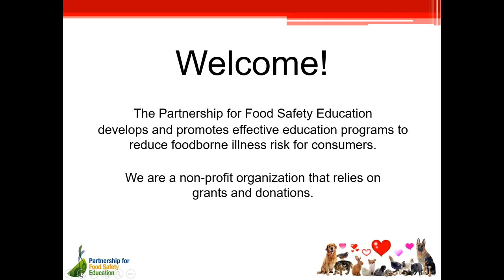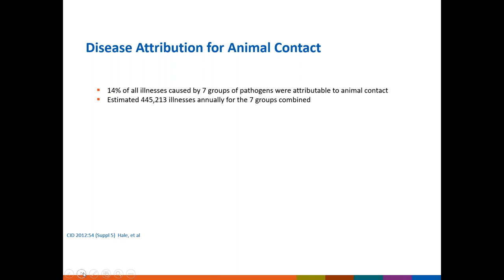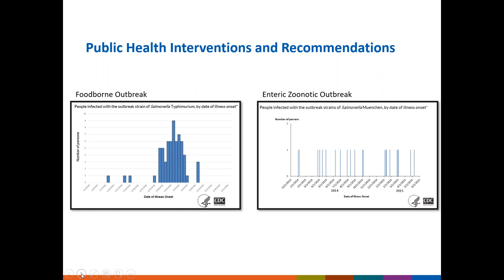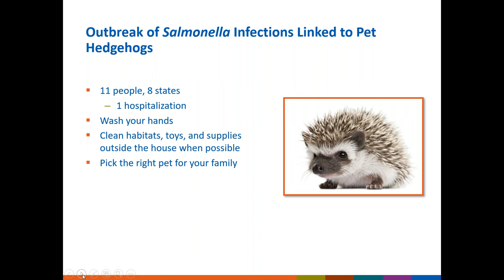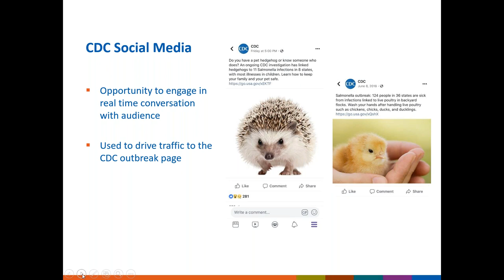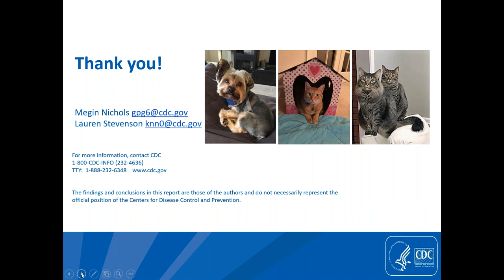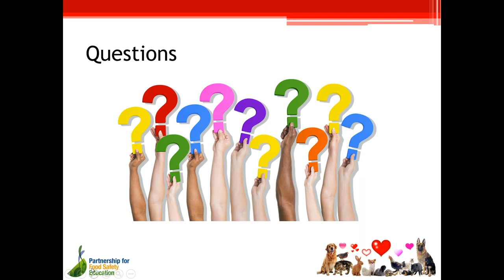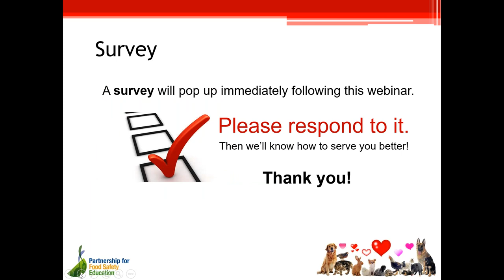Is Pet Love Risky?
Webinar recorded live on February 14, 2019. Presenters: Dr. Megin Nichols, Enteric Zoonoses Activity Lead, Centers for Disease Control and Prevention and Lauren Stevenson, Epidemiologist/Health Communicator, Centers for Disease Control and Prevention